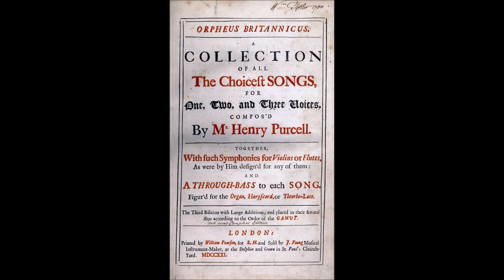Henry Purcell: Ciacona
Hans Otto Horch und Roswitha Kuhnen, Violine
Susanne Trinkaus, Viola - Wolfgang Boettcher, Violoncello

Mitschnitt der Generalprobe
Stolberg-Vicht, Kirche Johann Baptist
14. März 2020